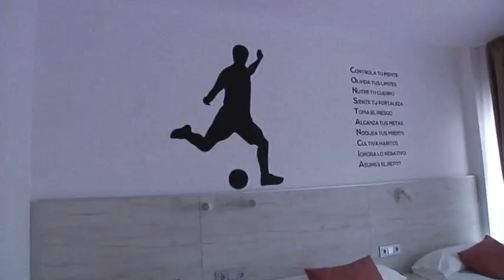La Residencia de Deportistas acoge la II Jornada de Convivencia de árbitros de fútbol